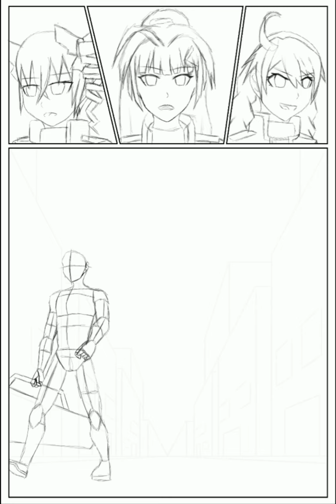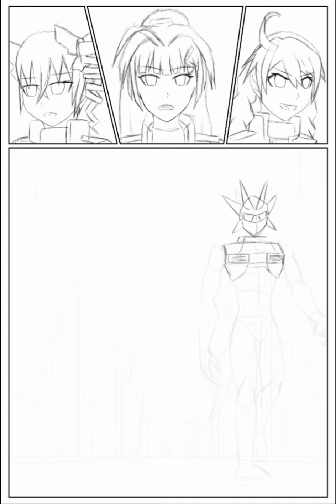Honkai Impact 3rd x Absorber Cross Alliance Mini-Comic Page 8 Time-Lapse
I think I preferred the usual lineart and colouring style for drawing buildings for the time being, until I’ve learned how to make them look better. But in terms of perspective, I’m glad that I’ve somehow nailed it after a bit of studying. Well, that’s only provided for building environments for now, because I still have ways to go.

And with this, the mini-comic has concluded, as the crossover trio wanders the world filled with Honkai to protect it alongside the Valkyries of Schicksal.